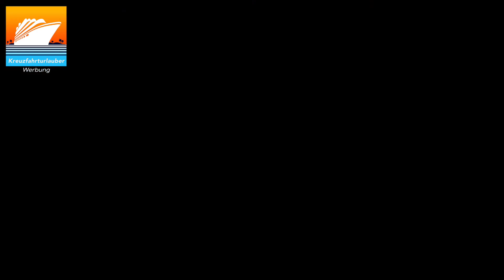A-ROSA SILVA - Junior Suite Rundgang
In diesem Video zeige ich euch die Junior Suite auf A-ROSA SILVA im Detail!